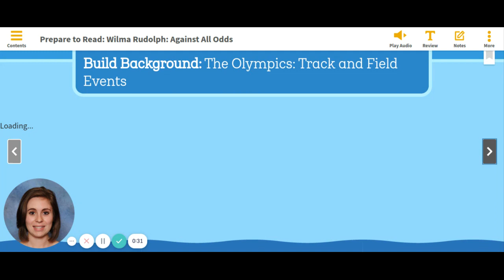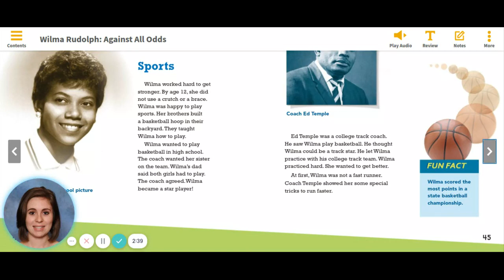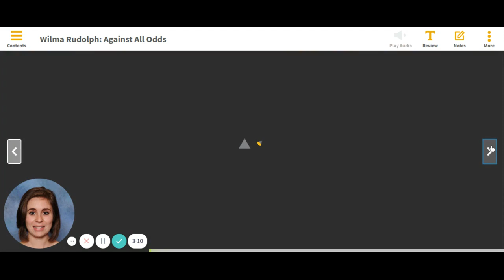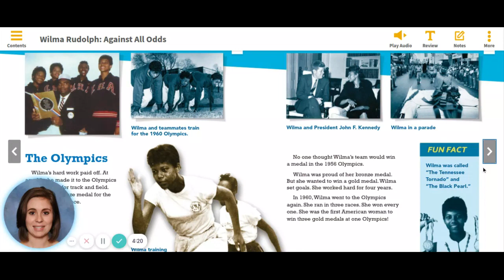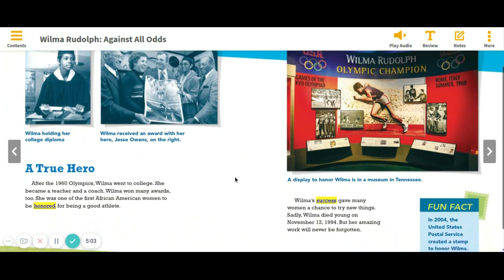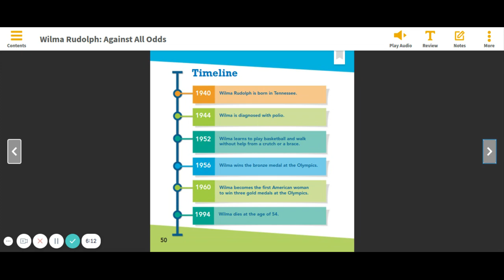Wilma Rudolph: Against All Odds